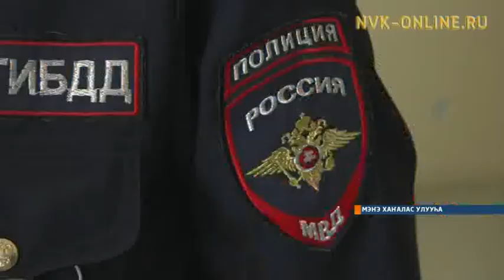Мэҥэ Хаҥалас Нөөрүктээйитигэр суолга оҕолор эчэйдилэр